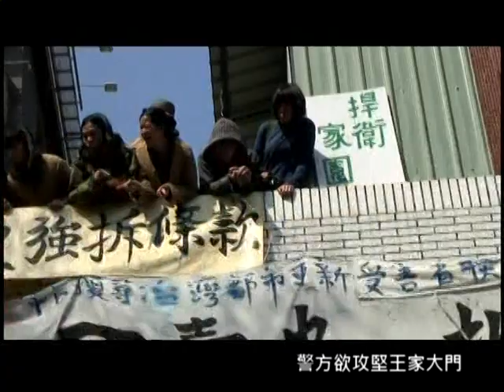2012.03.28 士林文林苑都更案 台北市政府代為拆除王家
士林文林苑都更案自始至終不願參與都更的兩戶王家，今天台北市政府代為拆除王家。

警方將近兩百名聲援者帶離現場，本影片節錄警方攻堅王家現場行動最後的部分，可看到警方扭送學生的粗暴，以及王家嬸嬸住戶家中物品被搬離現場、台北市都更處請法師將王家的神壇神像請出家門等畫面。